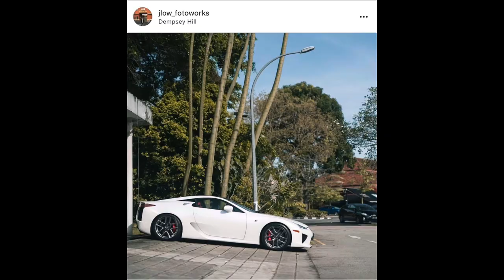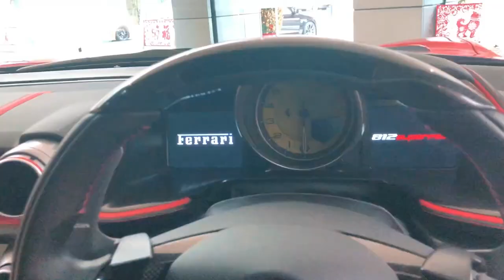Car Spotting and Ferrari Shopping in Singapore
We decided to do what we do best: CAR SPOTTING! Sadly we did not get to see what we aimed to spot over the weekend, but what we did spot more than made up for what we haven't seen!